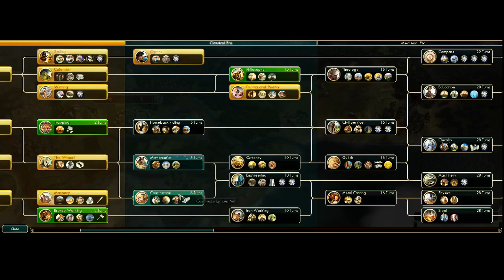Merry Dadmas! Civilization 5 - CV.Ep3: In Which Barbarism Runs Rampant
Here we skirmish with barbarians and our smaller, city state neighbors call out for help from grander civilizations as a wave of uncivilized menaces washes against the city walls of us all.

The Civilization series gained instant approval by my Dad when I explained the premise to him. He wasn't always sure about the games I played, but he generally gave me free run when playing on the computer estimating that it would at least help me familiarize myself with the technology. CORRECT! I now work with technology AND games on the regular and Civilization 5 is chock full of facts, culture, and strategy... everything a growing Father needs in a Christmas present.

On my channel I'm always happy to provide strategic and tactical commentary and experience in the most difficult and rewarding of games. If you haven't caught one of my series before then grab your notepad, twist your bond-villain-esque mustache, and prepare to face and crush the games that make other Let's Players break out in cold sweats. Because on my channel we play to win.